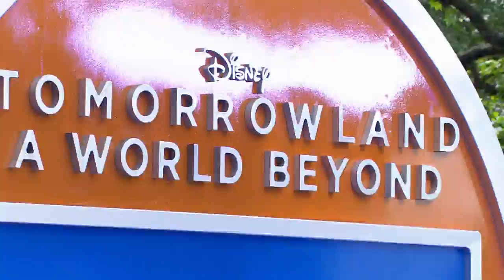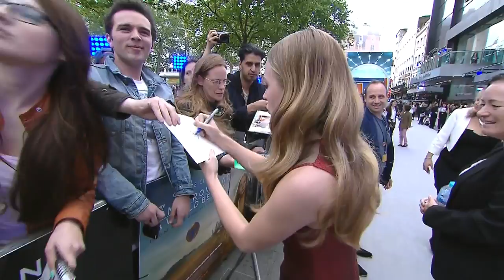Tomorrowland: Europe Red Carpet Premiere Arrivals - George Clooney, Hugh Laurie | ScreenSlam